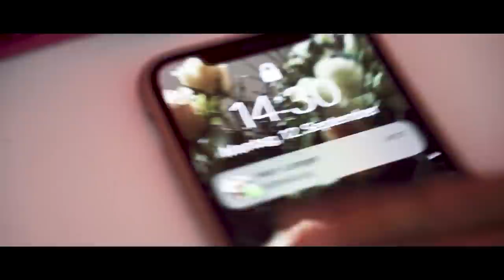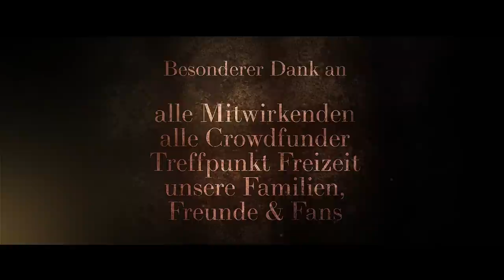Hannes Kreuziger - Der Klang den deine Seele macht (Offizielles Video)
Neue Single ab 10.06.23: Der Klang den deine Seele macht.
Die erste Single des neuen Albums "Willkommen in der Stille".